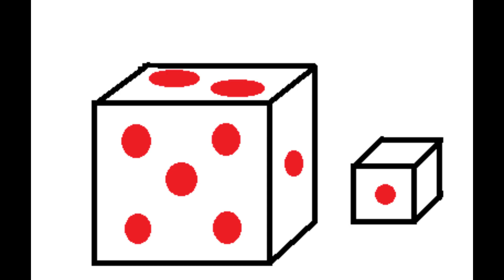r6 siege..... been to long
been a while since an upload I apologise. anyway this should be a commencement of regular viewing again. enjoy